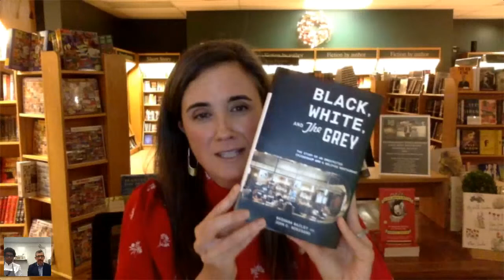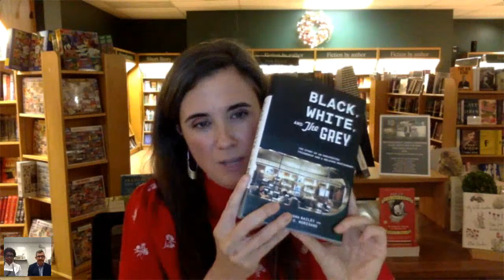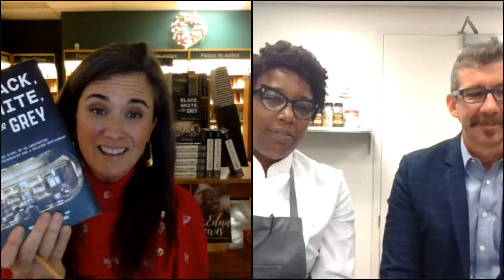Mashama Bailey + John O. Morisano: Black, White, and The Grey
Barrett Bookstore welcomes the dynamic leadership team from the storied Savannah restaurant: The Grey. James Beard Award-winning Chef Mashama Bailey and her business partner John O. Morisano will come together for an intimate virtual conversation about food, entrepreneurship, race, gender, and class. This is a discussion you absolutely *do not* want to miss.

We're thrilled to partner with the following individuals and businesses to bring you this event: Lorca Coffee Bar, Avellino Family Barbecue, CT Bites, Hey Stamford!, Flour Water Salt Bread, Dorie Greenspan, Sipstirs, Darien Library, NEAT Coffee, MamaCollective, Rise Doughnuts Women's Business Development Council, Baywater Properties, PG Properties, and The Corbin District.

About Black, White, and The Grey

A story about the trials and triumphs of a Black chef from Queens, New York, and a White media entrepreneur from Staten Island who built a relationship and a restaurant in the Deep South, hoping to bridge biases and get people talking about race, gender, class, and culture.

“From the first few paragraphs of Mashama Bailey’s prologue, you know that you’re dealing with a writer of uncommon honesty. She and partner John O. Morisano offer us an illuminating exploration of what it takes to build something and understand one another, and in the process remind us that restaurants are about much more than just food—even though every recipe, from the Dirty Rice to the Clams Oreganata to the Country Pasta, is proof that Bailey is one of our country’s brightest chefs. Black, White, and The Grey blew me away.”—David Chang, author of Eat a Peach

“Black, White, and The Grey is the tale of a fortuitous collaboration, a lasting friendship, and an iconic restaurant. In these racially divisive times, this book offers a much-needed commodity . . . hope.”—Jessica B. Harris, author, lecturer, and culinary historian

“Black, White, and The Grey is a story for our hearts, minds, and times. It breaks out of any genre ever associated with restaurants—cookbooks or otherwise—taking us on a journey into the minds and motivations of two unlikely partners, each on a mission to prove something to themselves, the world, and ultimately to each other.”—Danny Meyer, author of Setting the Table

“Black, White, and The Grey speaks volumes to the moment we’re in and is exactly what we need as we look to the future of the restaurant industry. This book is so important as we have our own uncomfortable conversations and demonstrates how we can ultimately transcend and unite.”—Marcus Samuelsson, author of The Rise: Black Cooks and the Soul of American Food

In this dual memoir, Mashama Bailey and John O. Morisano take turns telling how they went from tentative business partners to dear friends while turning a dilapidated formerly segregated Greyhound bus station into The Grey, now one of the most celebrated restaurants in the country. Recounting the trying process of building their restaurant business, they examine their most painful and joyous times, revealing how they came to understand their differences, recognize their biases, and continuously challenge themselves and each other to be better.

Through it all, Bailey and Morisano display the uncommon vulnerability, humor, and humanity that anchor their relationship, showing how two citizens commit to playing their own small part in advancing equality against a backdrop of racism.

About Mashama Bailey and John O. Morisano

Mashama Bailey is executive chef and partner at The Grey and The Grey Market and chairs the board of the Edna Lewis Foundation. She has been the subject of stories in USA Today, the New York Times, Wall Street Journal, Washington Post, Conde Nast Traveler, Food & Wine, Ebony, Bon Appetit, Cherry Bombe, Garden & Gun, and Cosmopolitan; has starred in an episode of Chef's Table; and has won the James Beard Award for Best Chef: Southeast.

John O. Morisano, a lifelong entrepreneur previously focused on media, is the founding and managing partner at The Grey and The Grey Market. Morisano oversaw the painstaking restoration of the dilapidated Greyhound bus station that is home to The Grey and directs the company's business operations. He has been involved with a number of nonprofits, including helping to shape and expand the mission of the Edna Lewis Foundation.